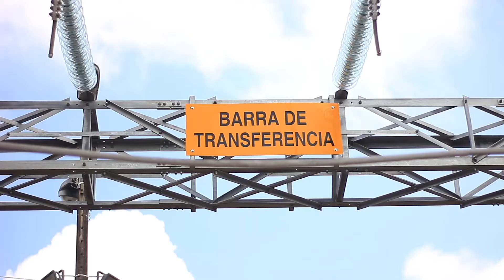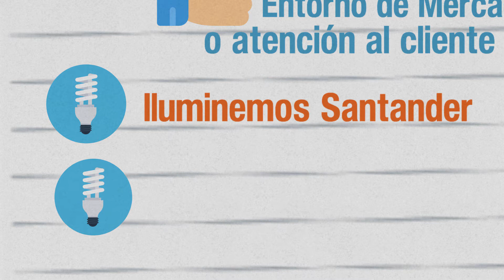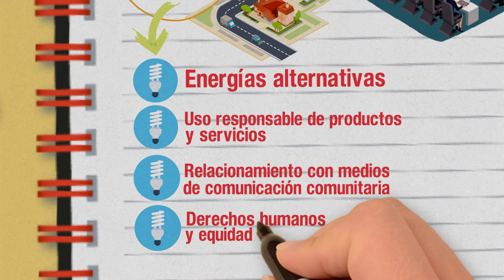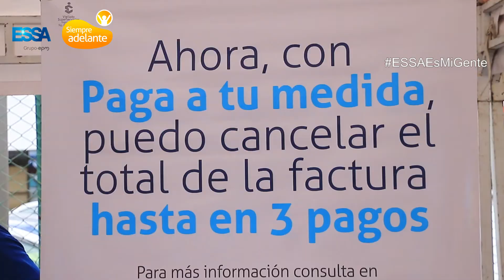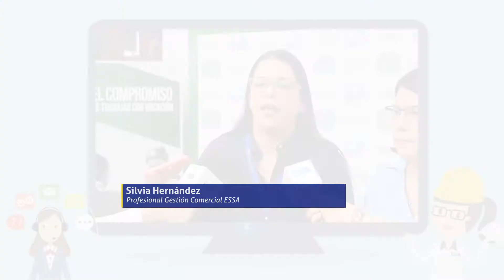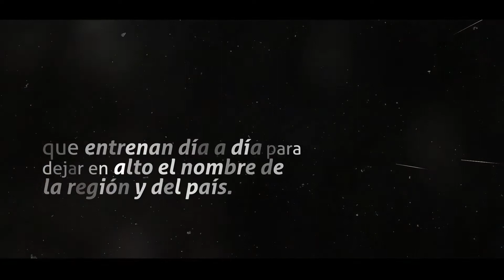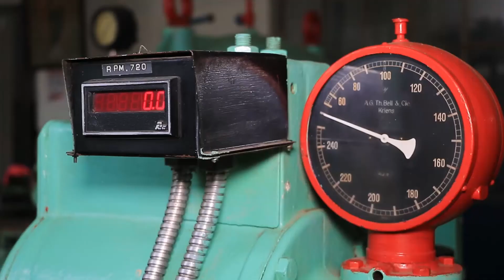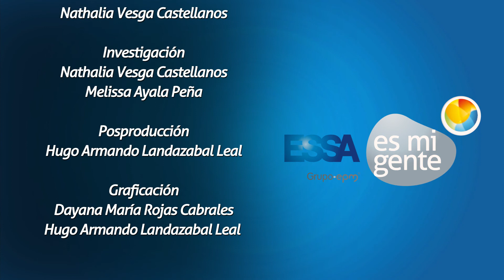ESSA ES MI GENTE: Septiembre 3 de 2018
Este especial del mes de Agosto nos deja ver lo mejor de cada uno de nuestros invitados, con quienes se logró concluir que el servicio de energía es un aliado para el crecimiento del sector educativo y económico del departamento.